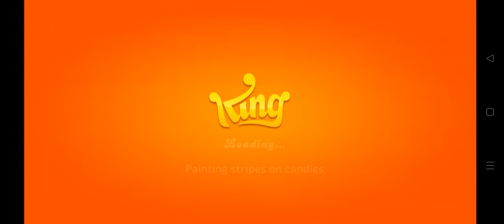Candy crush jelly saga 🍬🍬 || Clear all level 😍|| Special Edition Levels 2360 - 2365 ⭐⭐⭐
candy crush jelly saga hack apk
Candy crush jelly saga mod apk
candy crush jelly saga free to play
Candy crush jelly saga last level
मोहन _भारिया
news
candy crush lover
candy lovers
Hybridjunkie
cartoon cartoon
cartoon video
cartoon song
cartoon movie
cartoon wala
cartoon dikhao
cartoon acche acche
cartoon animal
cartoon bhoot
cartoon Billy
cartoon cat
Cartoon kutta
cartoon dog
cartoon bataye
cartoon bander
cartoon monkey
cartoon comedy
cartoon channel
cartoon cartoon video
Cartoon dance
cartoon funny
cartoon funny video
cartoon fish
cartoon macchli
cartoon gadi
cartoon bike
cartoon car
bandar mama
bandar aaja
monkey King
monkey dance
bhoot wala
bhoot awaz
chudail bhoot
bhutiya chudail
youtube shorts
com.google.android.play.games
com.coloros.safecenter
youtube cartoon video
youtube video
youtube shorts video
trending video
trending song
trending game
trending dance
trending status
trending comedy
trending tiktok video
trending news
hSakura
No subtitles/C
English
Spanish
Hindi
India
Indonesia
Philippines
Vietnam
Malaysia
Cambodia
Canada
Thailand
United States
Male
atlassian.net
Female
Children
Child
Young
Old
jungle safari
sakura
google search
Google Search
google
youtube search
viral this video
creator studio
shorts feeds
channel pages
hashtag pages
browse features
suggested videos
viral candy crush
Jelly wala cartoon
candy crush wala cartoon
candy wala cartoon
jelly wala cartoon
candy wala game
candy wala cartoon
toffee wala game
king
kings
queen
yeti
candy crush rank 1 level
candy crush sugar crush
candy crush ultra hard level
candy crush super hard level
candy crush download
candy crush apk
candy crush cartoon
toffee
Monkling
octopus
animals
save animals
sweet game
sweets game
Spiderman
titan
baby boss
game
robot
squid game
minecraft
godzilla
hulk
candy crush jam
candy crush 3 star
candy crush sugar star
candy crush game over
lofi girl
toffee wala cartoon
candy crush lovers
candy lover
candy crush jelly easy level
candy crush ad
jungle ke bandar
jungle gadi
utraman
candy crush jelly hard level